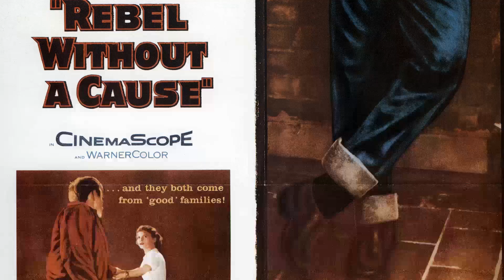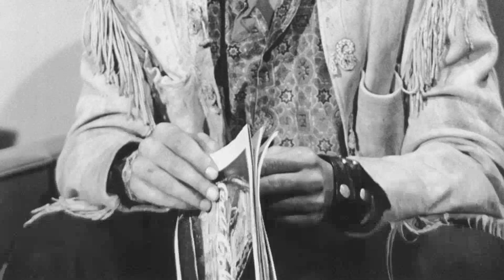Current Generation's Feedback Reveals: Sal Mineo Is a Figure Unnoticed by the Youth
Hello, Classic Hollywood enthusiasts! 📽️ Today, we embark on a spellbinding journey to honor the luminous Sal Mineo, a true icon of the silver screen. 🌟

From breathtaking performances to unforgettable on-screen chemistry, Sal Mineo's contributions to cinema continue to inspire and entertain. 🎬

Join me as we explore the heart and soul of Sal Mineo's most celebrated works and witness the moments that shaped their legendary career.

🎥 Lights, camera, and let's relive the magic of Classic Hollywood with Sal Mineo as our charismatic guide! ✨🎭
Filmography:
Joe Forrester
Ellery Queen
Sonic Boom
Police Story
Columbo
S.W.A.T.
Harry O
Hawaii Five-O
Police Surgeon
Tenafly
Griff
The Family Rico
Escape from the Planet of the Apes
In Search of America
How to Steal an Airplane
Dan August
The Immortal
My Three Sons
Mission: Impossible
The Name of the Game
The Challengers
80 Steps to Jonah
Krakatoa: East of Java
Stranger on the Run
Bob Hope Presents the Chrysler Theatre
The Dangerous Days of Kiowa Jones
Combat!
Court Martial
Run for Your Life
Mona McCluskey
Who Killed Teddy Bear
Burke's Law
The Greatest Story Ever Told
The Patty Duke Show
Cheyenne Autumn
Kraft Suspense Theatre
Dr. Kildare
Escape from Zahrain
The DuPont Show of the Week
Cry Vengeance!
Exodus
The Gene Krupa Story
The Ann Sothern Show
A Private's Affair
Tonka
Pursuit
The DuPont Show of the Month
Kraft Theatre
The Young Don't Cry
Dino
Rock, Pretty Baby!
Giant
Climax!
Somebody Up There Likes Me
The Alcoa Hour
Crime in the Streets
Screen Directors Playhouse
Studio One
Frontiers of Faith
Omnibus
Goodyear Playhouse
The Philco Television Playhouse
Big Town
Rebel Without a Cause
The Private War of Major Benson
Six Bridges to Cross
Janet Dean, Registered Nurse
Hallmark Hall of Fame
Joe Forrester
Ellery Queen
Sonic Boom
Police Story
Columbo
S.W.A.T.
Harry O
Hawaii Five-O
Police Surgeon
Tenafly
Griff
The Family Rico
Dan August
The Immortal
My Three Sons
Mission: Impossible
The Challengers
80 Steps to Jonah
Combat!
Court Martial
Mona McCluskey
Burke's Law
Cheyenne Autumn
Kraft Suspense Theatre
Dr. Kildare
Escape from Zahrain
Cry Vengeance!
Exodus
A Private's Affair
Tonka
Pursuit
Kraft Theatre
Dino
Rock, Pretty Baby!
Giant
Climax!
The Alcoa Hour
Screen Directors Playhouse
Studio One
Frontiers of Faith
Omnibus
Goodyear Playhouse
Big Town
Joe Forrester
Ellery Queen
Sonic Boom
Police Story
Columbo
S.W.A.T.
Harry O
Hawaii Five-O
Police Surgeon
Tenafly
Griff
The Family Rico
Dan August
The Immortal
My Three Sons
Mission: Impossible
The Challengers
80 Steps to Jonah
Combat!
Court Martial
Mona McCluskey
Burke's Law
Cheyenne Autumn
Kraft Suspense Theatre
Dr. Kildare
Escape from Zahrain
Cry Vengeance!
Exodus
A Private's Affair
Tonka
Pursuit
Kraft Theatre
Dino
Rock, Pretty Baby!
Giant
Climax!
The Alcoa Hour
Screen Directors Playhouse
Studio One
Frontiers of Faith
Omnibus
Goodyear Playhouse
Big Town
Joe Forrester
Ellery Queen
Sonic Boom
Police Story
Columbo
S.W.A.T.
Harry O
Hawaii Five-O
Police Surgeon
Tenafly
Griff
The Family Rico
Dan August
The Immortal
My Three Sons
Mission: Impossible
The Challengers
80 Steps to Jonah